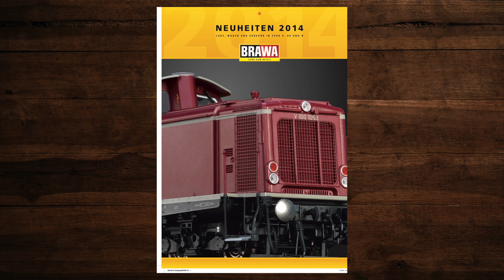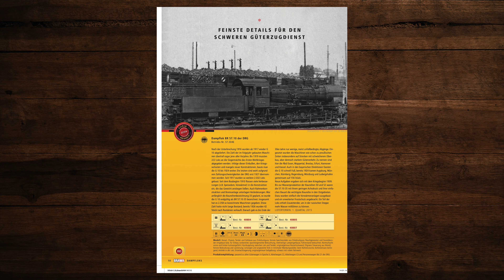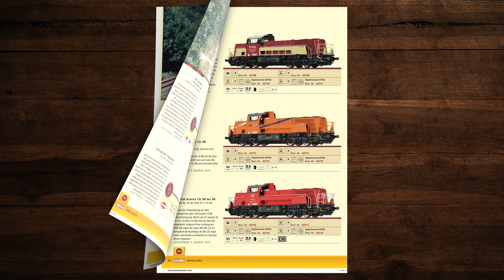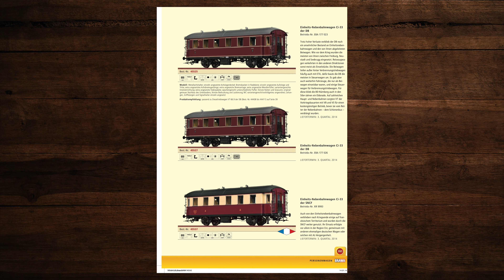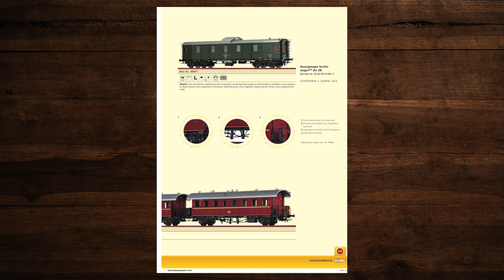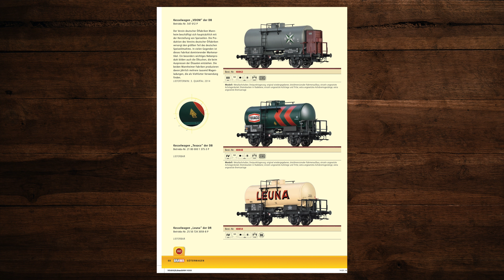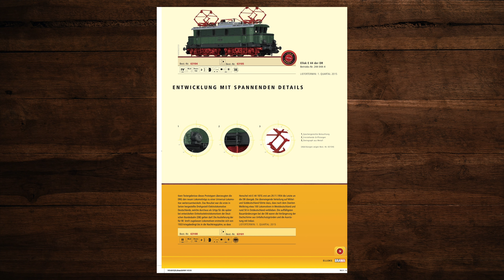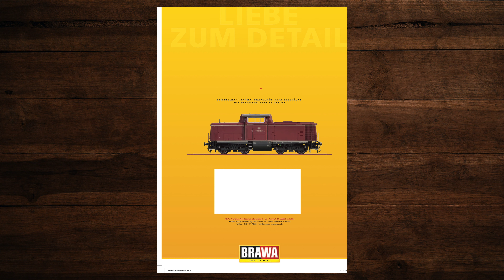BRAWA Neuheiten 2014 – Modellbahn, Katalog, Spur 0, H0, N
In diesem Video blättern wir durch den BRAWA Neuheiten-Katalog von 2014 für die Spurweiten 0, H0 und N. Ich hoffe Du findest neue Ideen für Deine Modellbahnanlage! 🚂